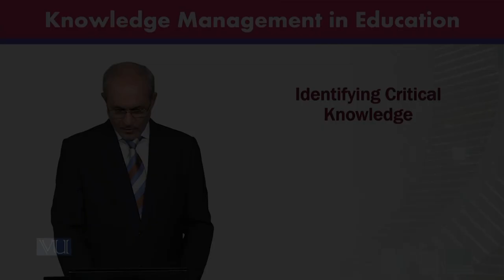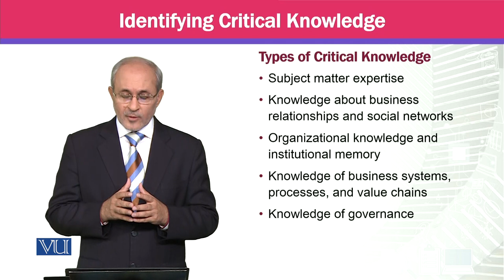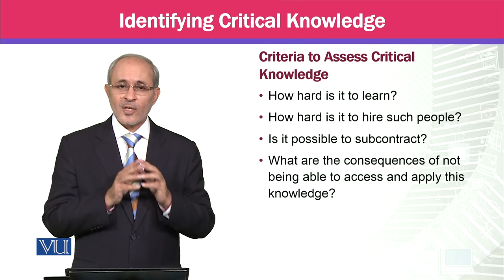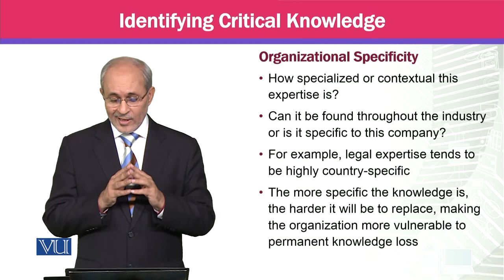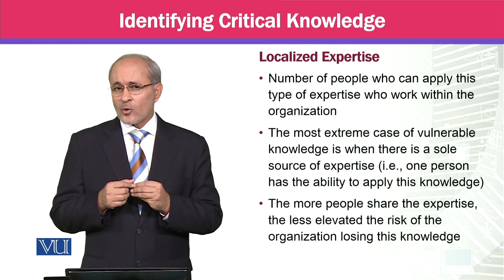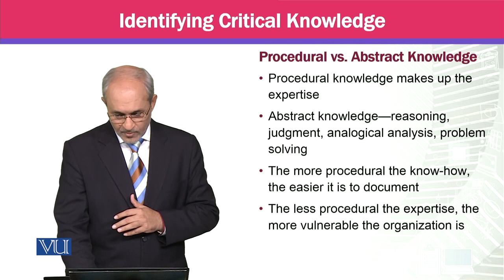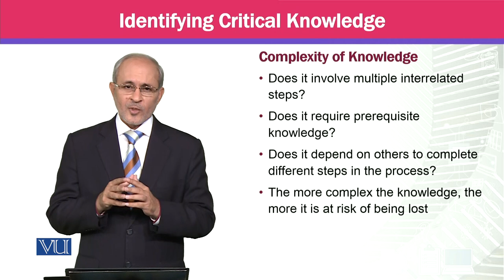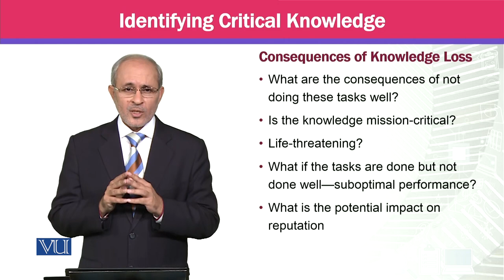Identifying Critical Knowledge | Knowledge Management | MGTE630_Topic158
Topic158 - Identifying Critical Knowledge,
By Prof Dr. Khalid Mahmood